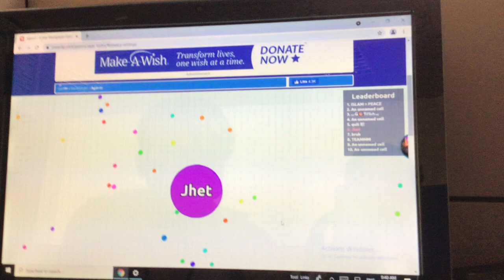Playing agar.io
I was playing agar.io.